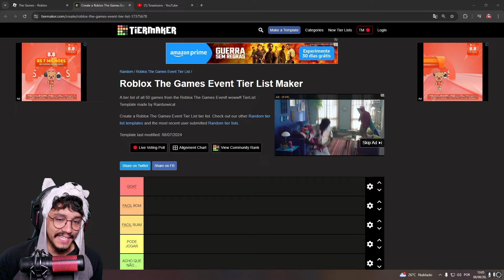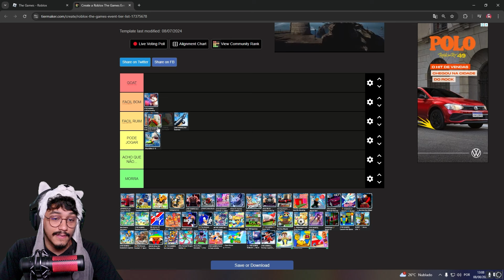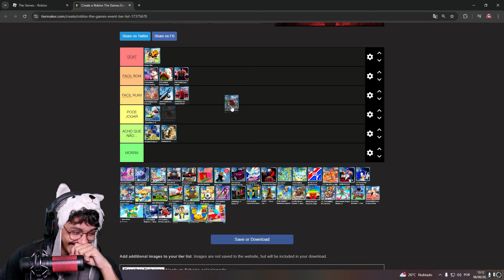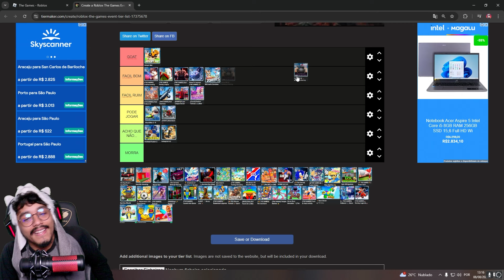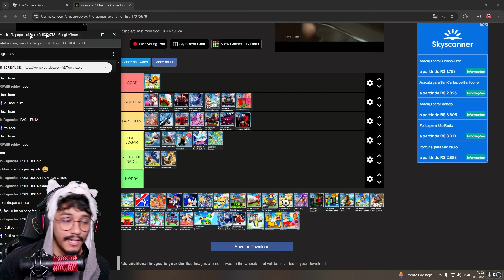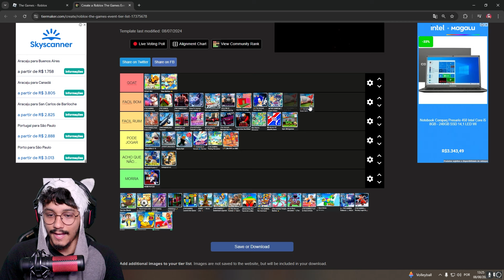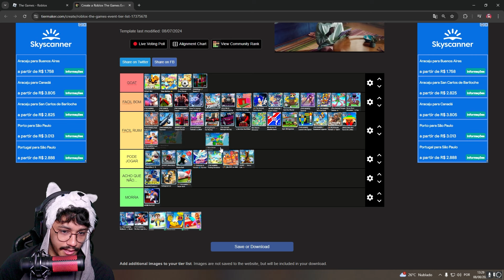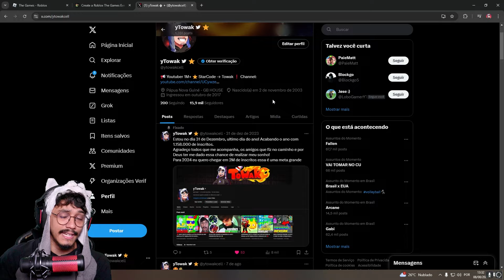TIER LIST dos MELHORES e MAIS FÁCEIS JOGOS da THE GAMES do ROBLOX!